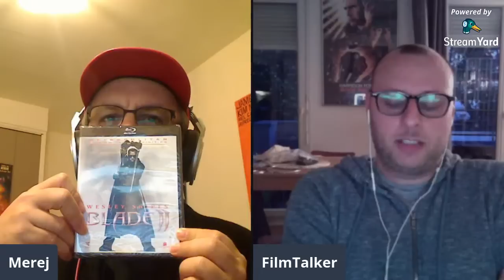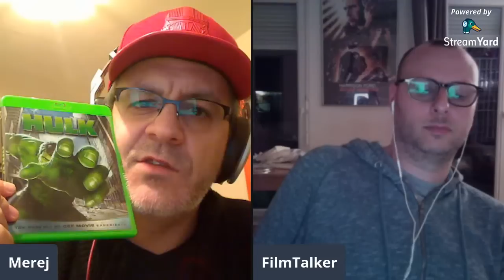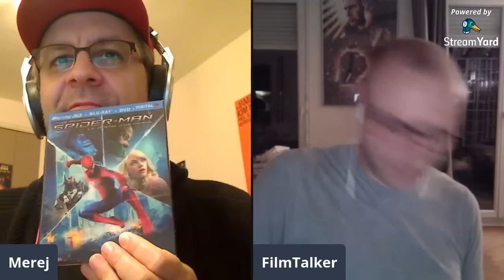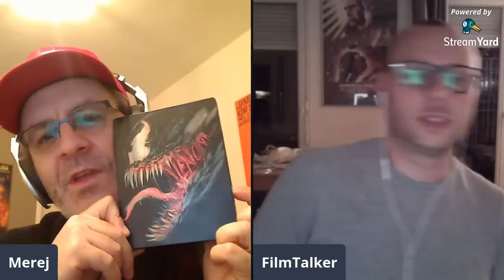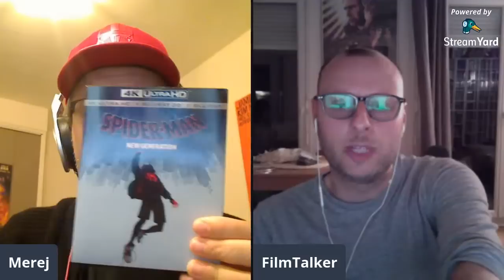LIVE des 1000 Abonnés ! ( MARVEL vs David The FilmTalker vs Merej )